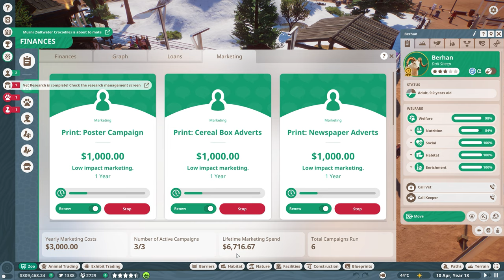Planet Zoo: Arctic Pack Ep.22 - 🐻 GRIZZLY BEAR HABITAT, MEXICAN CONSERVATION SILVER STAR! (Gameplay)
Planet Zoo: Arctic Pack DLC gameplay / let’s play / playthrough with Waffle! Planet Zoo is a park management and zoo simulation video game where you can build a world for animals & wildlife!

Join Bernie Goodwin on an epic Arctic adventure and explore new challenges, animals, and more! Alongside two new Scenarios in which you face new challenges as a zoo manager, there are four new animals and over 200 scenery pieces to make your parks as cool as ice.

▶︎ Planet Zoo is a family friendly, PG, clean video series.